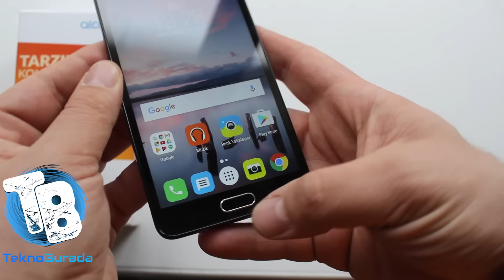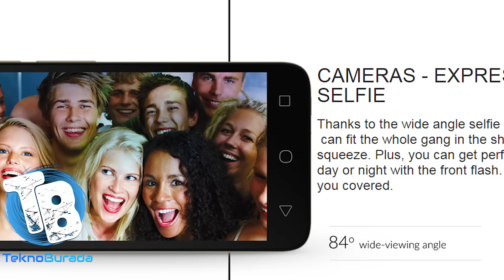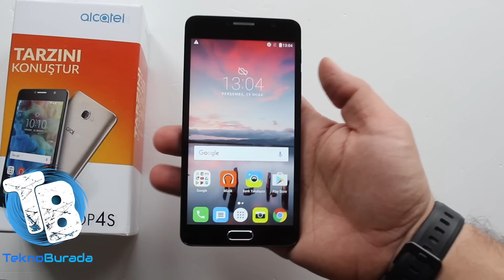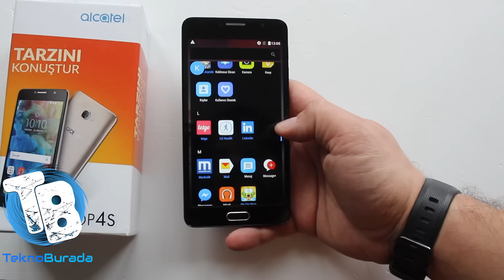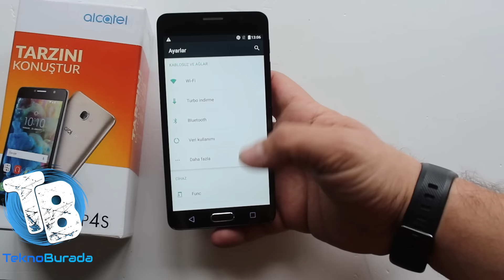Alcatel POP 4S Kutu Açılışı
Alcatel'in Şubat ayında satışa sunacağı yeni nesil orta segment telefonu Alcatel POP 4S'in kutusunu açıyor ve arayüzüne şöyle bir bakıyoruz...